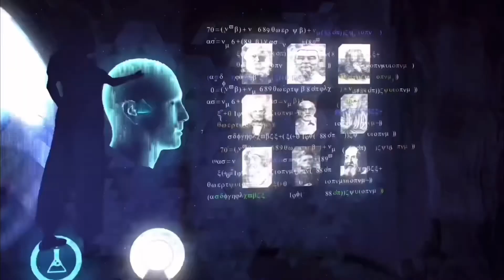Horizon- O Jogo em 10 minutos - Balanço para Forbidden West!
Se ainda não começou a Jogar o Horizon Forbidden West e precisa refrescar a memória do que aconteceu no primeiro jogo assista a este Vídeo!

Juntamos as partes importantes das cutscenes para terem uma ideia dos acontecimentos principais do jogo.